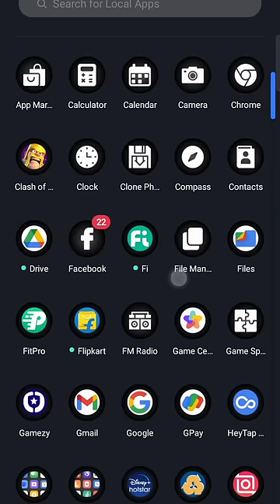All web series/ movie free watch like Amazon prime,Hotstar, Netflix